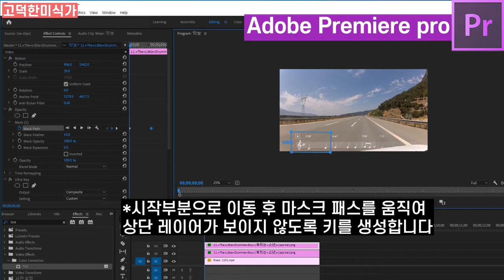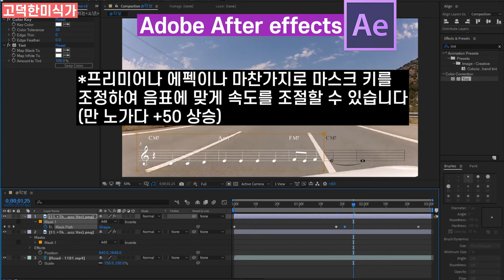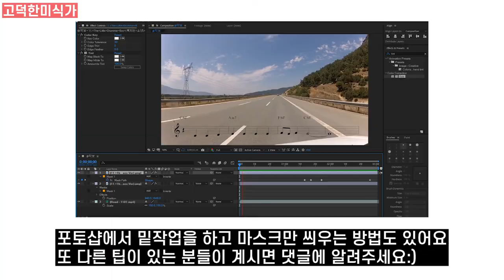🎼악보를 노래방 자막처럼🎻_음악에 맞춰 밝아지는 악보 '프리미어 프로&에프터이펙트' 버전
안녕하세요~
튜토리얼은 오랜만인것 같아요:)
요즘은 작업시간 단축을 위한 소스들을 만들어서 공유하곤 했는데
며칠전 지인의 질문을 받고 강좌영상을 만들게 되었어요!
악보가 샤라락(?) 보여지는 효과를 원하셨는데
사실 배경색 빼기+마스크 키프레임이면 끝나는 간단한 작업 같지만...
음악에 맞춰 디테일하게 싱크를 맞추려면 노가다는 필수같아요ㅎㅎ
추가로 꾸미기를 원하시면 glow나 color matte넣기 등 다양한 아이디어로 일을 키우실 수 있습니다. 하하하
더 효율적인 방법은 언제든 환영합니다~ 댓글에 적어주시면 질문주신분께 도움이 될 것 같아요:)